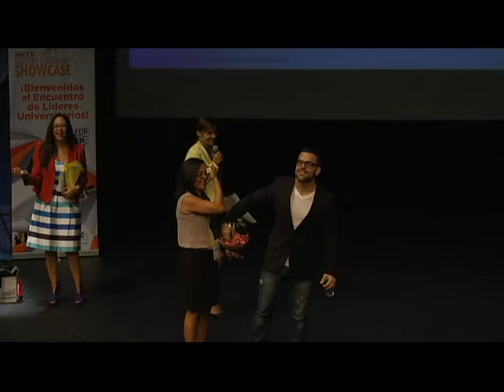Anuncio y Premio Microsoft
Premio entregado por Keren Henríquez de Microsoft Corporation